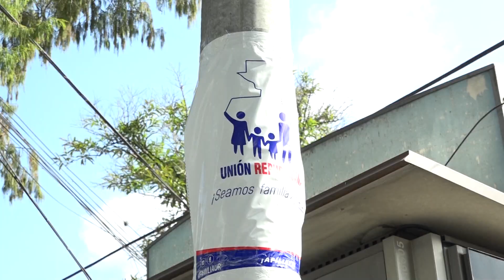Partidos Políticos sancionados presentan recursos de nulidad - Guatemala